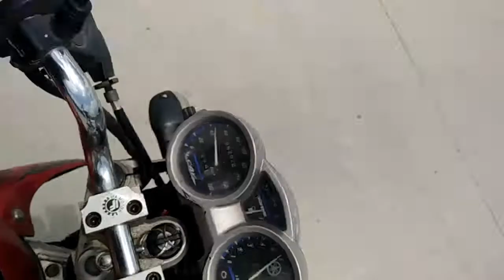JALAN TOL TRABAS PAKAI MOTOR 😁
JALAN JALAN DI JALAN TOL BARU ,TOL SOLO KERTOSONO COY ,PISAN PISAN SAKDURUNGE RAOLEH DINGGO LEWAT MOTOR MANEH .WKWK

Gear by mi note bamboo